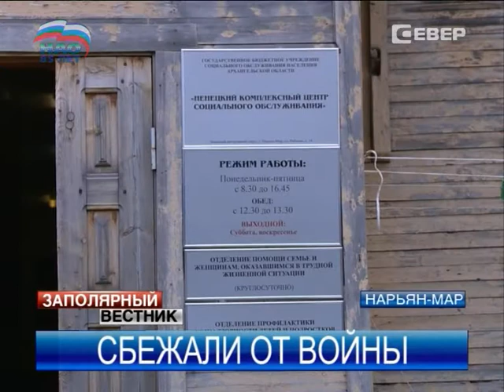В Ненецкий округ продолжают прибывать граждане Украины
В Ненецкий округ продолжают прибывать граждане из Украины. Число бежавших от страшных событий в наш регион перевалило уже за третий десяток. Кто-то остановился у родных, кто-то у друзей. Ну а те, кому идти некуда, временно поселились в Комплексный центр социального обслуживания. Сейчас там проживают две семьи. С одной из них познакомилась наша съемочная группа.